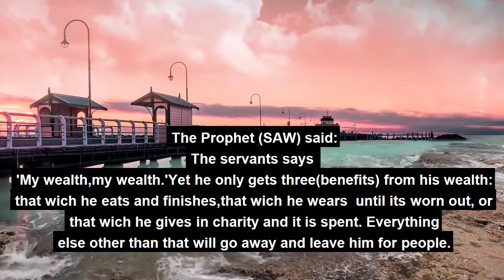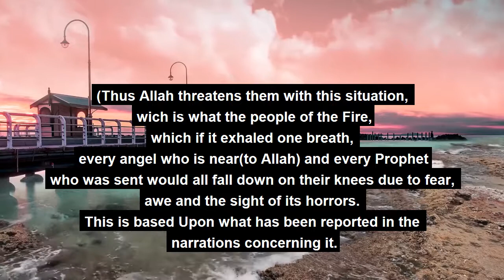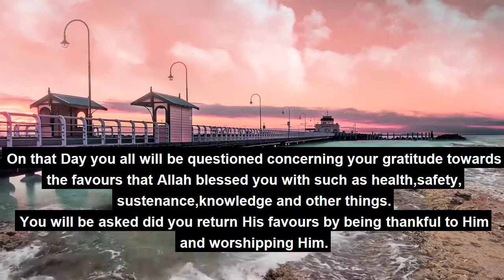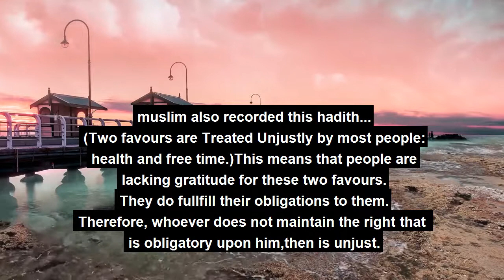Surat At Takathur kids version